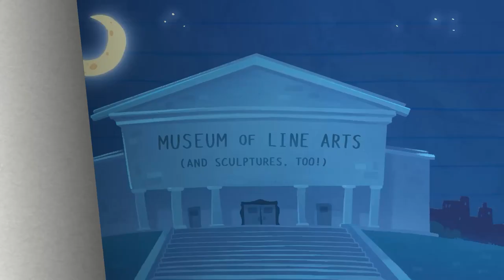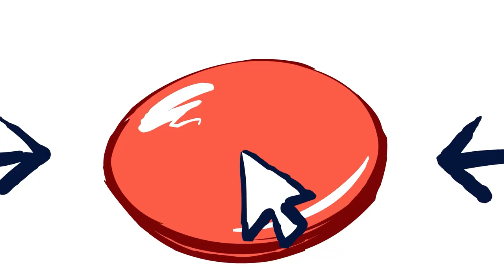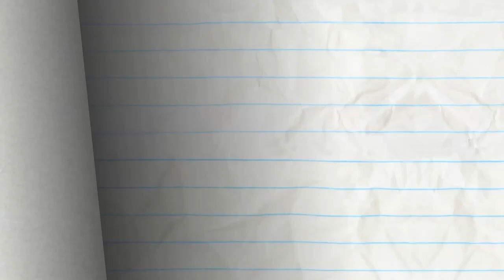Pencilmate Discovers TIME TRAVEL!| Animated Cartoons | Animated Short Films | Pencilmation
0:00 - PAST BUT NOT LEAST

2:54 - ALL JACKED UP

4:35 - ALMOIST FAMOUS

8:15 - OH MY GUARD

12:11 - DUEL INTENTIONS

17:18 - IN-TERROR-GATION

20:35 - SOCKY HORROR PICTURE SHOW

23:42 - THE BRAVE AND THE OLD

25:10 - THE PRINCESS AND THE FRAUD

27:36 - KEYBOARD TO SUCCESS

30:43 - I'M WITH CUPID

33:56 - TURN THAT CROWN UPSIDE DOWN

38:10 - SWEET GENES

40:30 - FACE ODDITY

42:49 - THE CART OF WAR

45:00 - CONFLICT OF INTERNET

47:22 - TAMING OF THE STEW

49:15 - STOP THE PRESSES

51:50 - ALL EARS

53:30 - NO FUN IN THE SUN

55:58 - ONE BOO OVER THE CUCKOO’S NEST